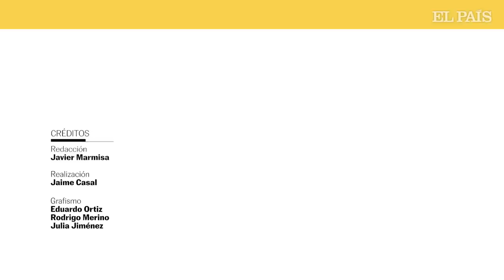Especial Real Madrid: '¿Cómo no te voy a querer?' | Las 3 remontadas en una Champions histórica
Contra todos los elementos, el Real Madrid llega a París para disputar su decimoséptima final de la Champions League. El conjunto blanco, el más laureado con 13 títulos, ha llevado su leyenda de especialista en remontadas en tres episodios llenos de emoción y tensión frente al París Saint-Germain, con el tridente formado por Mbappé, Neymar y Messi; Chelsea, el vigente campeón de la competición; y el Manchester City de Pep Guardiola, recientemente proclamado campeón de la Premier League.
En este vídeo del podcast transmedia de EL PAÍS, Cadena Ser y AS titulado ‘¿Cómo no te voy a querer?’, varias voces reconstruyen el relato de las noches de gloria que han brindado los merengues a su público en el estadio Santiago Bernabeu, junto a algunas leyendas del madridismo como Jorge Valdano o Pedja Mijatovic, autor del gol que le supuso la séptima copa de la máxima competición europea al club.
Se habla del “miedo escénico”, con el que Valdano explicó remontadas gloriosas como la del Madrid ante el Borussia Mönchengladbach, en octavos de final de la Copa de la UEFA de la temporada 1985/1986. La mítica frase de Juanito, “90 minuti en el Bernabeu son molto longos”, se quedó corta. Frente al City, en la semifinales de la presenta temporada, al Real Madrid le bastaron 90 segundos para hacer historia.